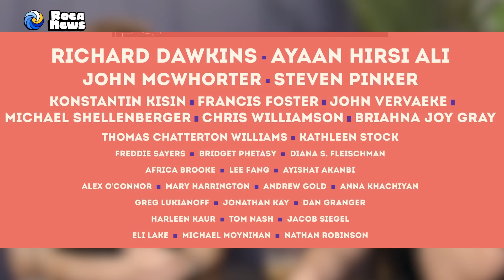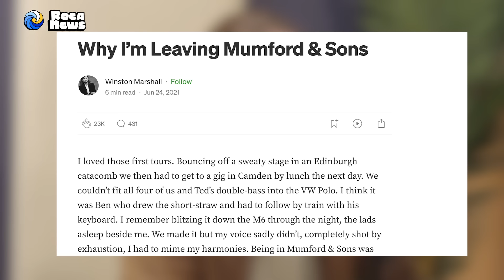Ep.8 Winston Marshall on Leaving Mumford & Sons, Debating Nancy Pelosi, and Fighting Cancel Culture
In 2021, Winston Marshall was the lead guitarist of Mumford & Sons, one of the most successful rock bands of the 21st century. He co-founded the band in 2007 and was instrumental (no pun intended) to its extraordinary success. Then, after Tweeting a positive review of conservative journalist Andy Ngo's new book on the radical left's violence in 2020, a mob came after him. They bombarded him, his family, and bandmates with threats. He eventually apologized but later reneged on the apology and left the band.

In the years since, he has become an outspoken defender of free speech and the importance of open discourse. He has since founded the Dissident Dialogues, which will be hosting its inaugural event in Brooklyn this weekend.

In this interview, the RocaNews co-founders Max Frost and Max Towey ask him about his experience of getting canceled, his relationship with the band today, his time debating Nancy Pelosi, and what he's doing in this next chapter of his life.